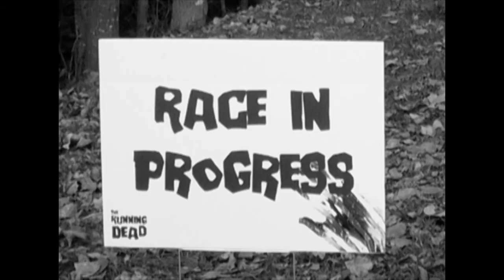The Running Dead - Fredericton, NB - Nov. 3, 2012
Some video from The Running Dead 5k charity run to benefit the Fredericton Sexual Assault Crisis Centre. I managed to survive with two flags. My husband sadly did not. Awesome race for a great cause. Can't wait for next year!